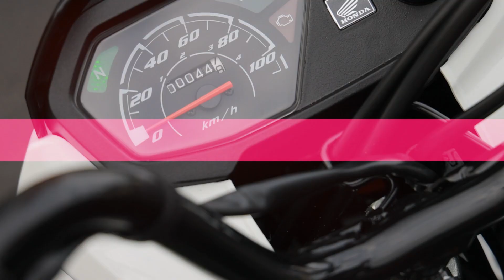Honda apresenta nova geração da Pop 110i ES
A @Honda apresentou a linha Pop 110i ES 2025, quinta geração da menor e mais acessível das motocicletas produzidas no Brasil pela marca, que entrega algumas facilidades, como de pilotagem, de aquisição com seu preço a partir de R$ 9.690,00, de manutenção e de revenda.

A Honda Pop 110i ES se caracteriza pela adoção de um novo motor, que preserva a mesma arquitetura do anterior, mas com incremento significativo de potência para 8,43 cavalos e torque para 0,94 kgf.m, que integram o pilar comum à todas as Pop, refletidos na economia de combustível, confiabilidade e durabilidade.

A introdução do sistema de transmissão semiautomático de quatro marchas e a partida elétrica representam um ponto de evolução relevante. Já amplamente conhecida dos clientes Honda por equipar desde sempre as Honda Biz, a transmissão semiautomática rotativa de quatro marchas ampliará de modo não indiferente a facilidade de pilotagem.

A partida elétrica traz a comodidade do acionamento do motor por intermédio de um simples botão situado no punho direito, inegável aspecto de praticidade e conforto, que será apreciado especialmente por motociclistas iniciantes que, como vimos, representam grande parcela dos usuários das Pop.

Quanto à parte ciclística, a Honda Pop 110i ES manteve o chassi tubular de aço, com suspensão telescópica na dianteira e sistema de dois amortecedores na traseira. A frenagem é do tipo CBS – Combined Brake System, com tambores em ambas as rodas – aro 17 polegadas na dianteira e aro 14 polegadas na traseira –, calçadas com pneus Michelin Pilot Street 2. O peso a seco permaneceu inalterado em 87 quilos.

A identificação da nova Honda Pop 110i ES se dará, prioritariamente, pelos marcantes grafismos nas laterais e na carenagem sobre o farol, como também pelo novo sistema de escape, mais curto, totalmente preto, mesmo tratamento cromático dedicado aos tubos inferiores da suspensão dianteira.

Um ponto de destaque da Pop é o banco, de dimensões amplas e conformação que privilegia o conforto, como deve ser em uma motocicleta destinada a usos múltiplos e intensivos. A escolha do revestimento texturizado visou não somente limitar a possibilidade de deslizamento do corpo do piloto e garupa em frenagens, como também oferecer um diferencial estético, de forte entidade.

Alças de aço tubular para passageiro cumprem o papel de apoio em deslocamentos em dupla como também servem um prático e robusto ponto de ancoragem para amarração de pequena carga ou bagagem na porção traseira do banco. Este tem como característica bascular à frente mediante destravamento por chave na lateral esquerda, dando acesso ao tanque de combustível, bateria, jogo de ferramentas e suporte de capacetes.

A trava de guidão da Pop 110i ES está instalada sob a mesa da suspensão dianteira. A chave da trava de guidão é a mesma que destrava o assento e permite a ignição do motor, através do interruptor situado ao lado do painel de instrumentos.

O conjunto de suspensões na dianteira é telescópica e proporciona 100 mm de curso à roda aro 17 polegadas, dotada de pneu medida 60/100. Na traseira, o sistema é bichoque com curso de 83 mm. A roda traseira de 14 polegadas tem pneu medida 80/100.

Os freios CBS – Combined Brake System, ou simplesmente Combi Brake, são a tambor, com 110 mm de diâmetro. A segurança da frenagem CBS, especialmente para motociclistas iniciantes, se alia à facilidade de manutenção e baixo custo.

O peso reduzido, característica original das Pop, permanece inalterado nesta 5ª geração. Mesmo com a chegada da partida elétrica e do novo sistema de transmissão semiautomática, o peso a seco segue sendo de 87 quilos.

Na prática, a leveza da Pop implica em facilidade de pilotagem, economia de combustível e inclusive segurança, uma vez que a frenagem também é favorecida. Outo fator positivo é a altura do banco em relação ao solo, que na nova Honda Pop 110 ES foi reduzida a 745 mm (antes 749 mm), contribuindo para um melhor domínio e sensação de segurança.